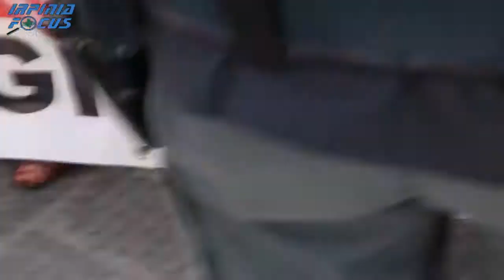Manifestazione Forestali Intervento Carotenuto Cgil